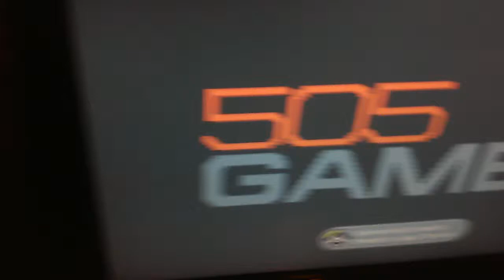Yep new lets play coming soon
Yay I can make a terraria lets play soon